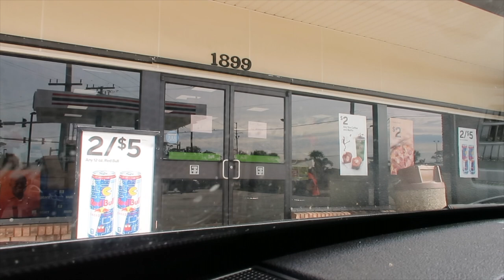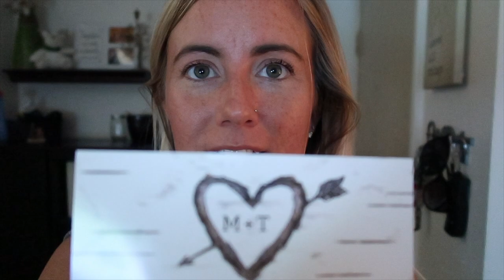MY CRAZY NATURAL HAIR!!!